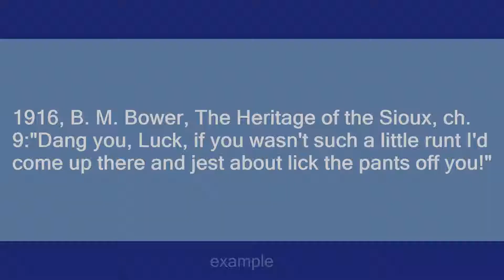lick the pants off